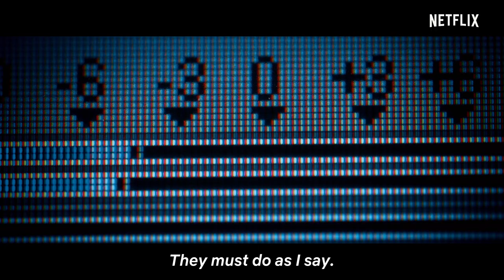Vendetta, truth lies and the mafia | Official Trailer | Netflix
Journalist Pino Maniaci opens a journalistic investigation against Judge Silvana Saguto for clientelistic management of confiscated mafia property. Judge Silvana Saguto accuses journalist Pino Maniaci of supporting the Mafia families whose property has been confiscated.Is anyone telling the truth? Is anyone innocent?
Vendetta, truth lies and the mafia. Netflix original docu-series will premiere from 24 September.

Sicily boasts a bold "Anti-Mafia" coalition. But what happens when those trying to bring down organized crime are accused of being criminals themselves?